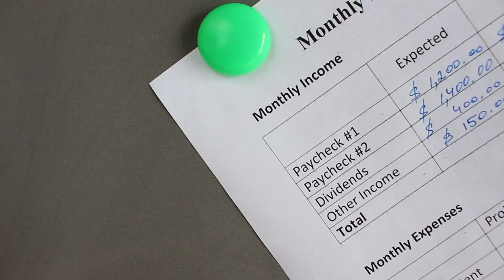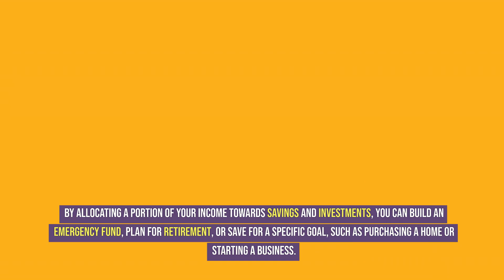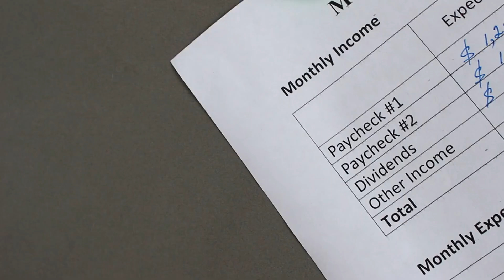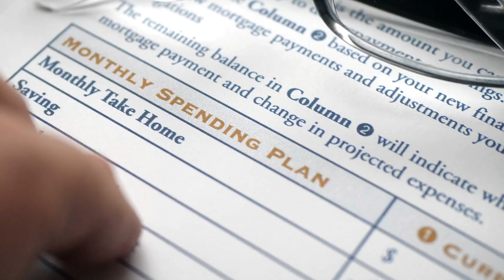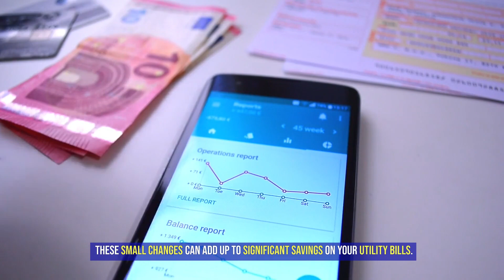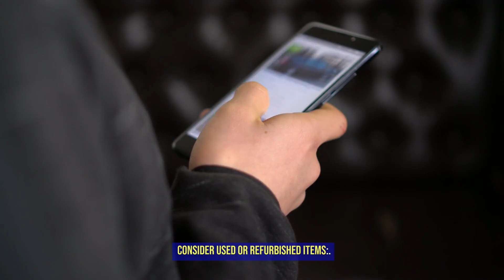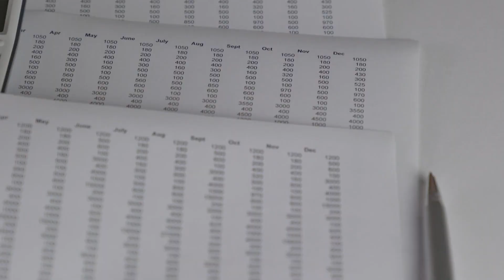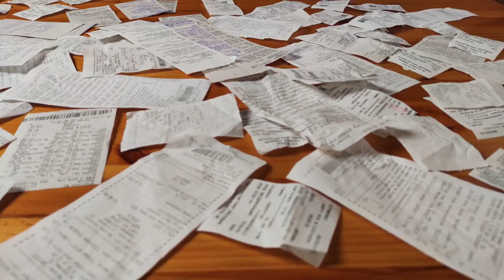Cost-Saving Strategies: Why Creating a Budget is Key to Successfully Managing Your Expenses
The Importance of Budgeting for Managing Expenses.
Managing expenses effectively starts with understanding and tracking your income and spending habits. This is where budgeting comes into play. A budget is a plan that helps you allocate your income towards different categories, such as housing, transportation, groceries, entertainment, and savings. It provides a clear overview of your financial situation and allows you to make informed decisions about your spending.
One of the primary reasons why budgeting is essential for managing expenses is that it helps you stay organized. By creating a budget, you can track your income and expenses, ensuring that you don't overspend or neglect important financial obligations. It provides a roadmap for your financial journey, allowing you to see where your money is going and make adjustments as needed.
Budgeting also helps you prioritize your expenses. When you have a clear understanding of your income and fixed expenses, you can allocate the remaining funds towards your financial goals. Whether it's saving for a down payment on a house, paying off debt, or building an emergency fund, a budget allows you to make deliberate choices about where you want your money to go.
Creating a budget also gives you a sense of control over your finances. Instead of feeling overwhelmed and stressed about money, a budget empowers you to take charge and make intentional decisions. It eliminates the guesswork and uncertainty, giving you peace of mind knowing that you are actively managing your expenses and working towards your financial goals.
Benefits of Creating a Budget.
Creating a budget offers numerous benefits beyond just managing your expenses. Let's explore some of the key advantages of budgeting:.
Financial Awareness:. A budget provides a clear picture of your financial situation, allowing you to make informed decisions about your spending and saving. It helps you identify unnecessary expenses and make adjustments to align with your financial goals.
Debt Management:. Budgeting helps you tackle debt by allocating funds towards debt repayment. By tracking your expenses and cutting back on discretionary spending, you can free up money to pay off debts faster and save on interest charges.
Savings and Investments:. A budget helps you prioritize saving and investing. By allocating a portion of your income towards savings and investments, you can build an emergency fund, plan for retirement, or save for a specific goal, such as purchasing a home or starting a business.
Financial Goal Setting:. Budgeting allows you to set clear financial goals and track your progress towards achieving them. Whether you want to save for a vacation, pay off student loans, or retire early, a budget provides a roadmap for reaching your goals.
Reduced Stress:. When you have a budget in place, you have a sense of control over your finances, which can reduce stress and anxiety. You know exactly where your money is going and can make adjustments as needed, giving you peace of mind.
By creating a budget, you can experience these benefits and gain a better understanding of your financial situation.
Types of Budgets for Expense Management.
There are several types of budgets you can utilize to manage your expenses effectively. Let's explore some popular budgeting methods:.
Traditional Budget:. This involves creating categories for your income and expenses and allocating specific amounts to each category. It provides a comprehensive overview of your finances and allows you to track your spending in detail.
Envelope Budgeting:. In this method, you allocate cash into envelopes for different expense categories. Each envelope represents a specific spending category, such as groceries, entertainment, or transportation. Once an envelope is empty, you cannot spend any more money in that category until the next budgeting period.
Zero-Based Budget:. With a zero-based budget, you allocate every dollar of your income towards a specific purpose. This means that your income minus expenses equals zero at the end of the budgeting period. It requires careful planning and prioritization of expenses.
Percentage-Based Budget:. This budgeting method involves allocating a percentage of your income towards different expense categories. For example, you may allocate 50% of your income to necessities, 30% to wants, and 20% to savings and debt repayment.
Automated Budgeting:. With the help of technology, you can automate your budgeting process. There are various apps and online tools available that can track your income and expenses, categorize your spending, and provide valuable insights into your financial habits.
Choose a budgeting method that aligns with your preferences and financial goals. Experiment with different approaches until you find one that works best for you.